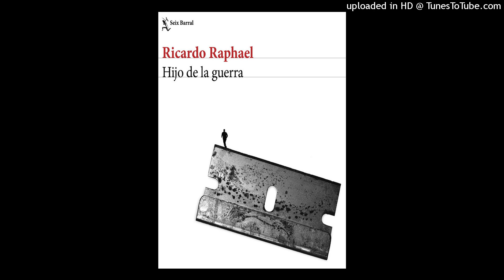Hijo de la Guerra (012)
Novela Periodistica